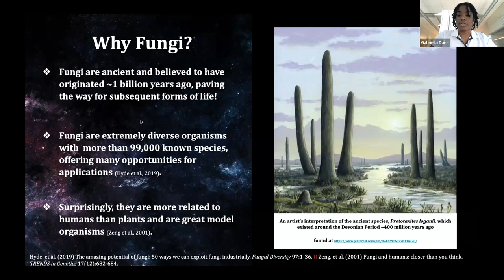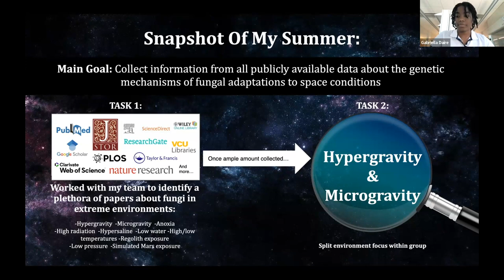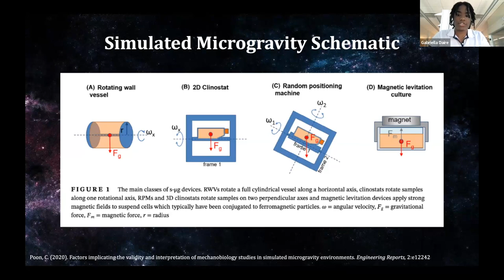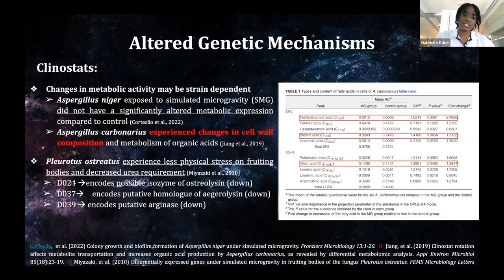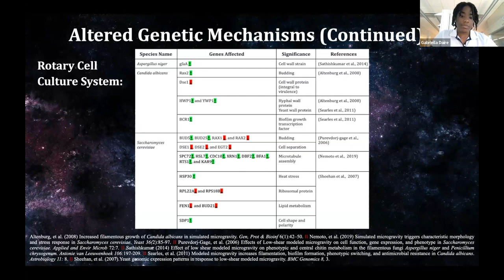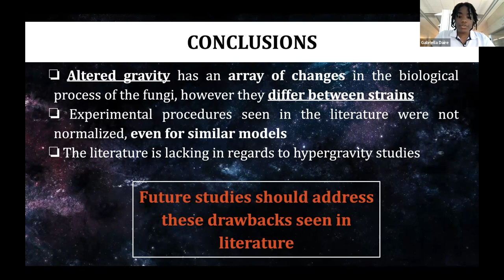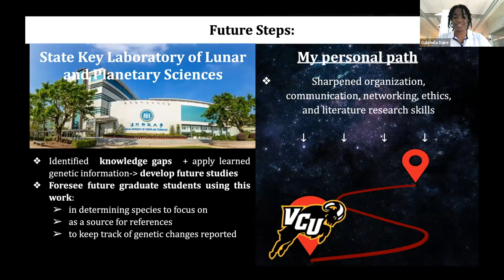YSP BlueSciCon 2023 — Gabriella Marie Daire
Astromycology: Studying the Genetic Adaptations of Fungi in Altered Gravity